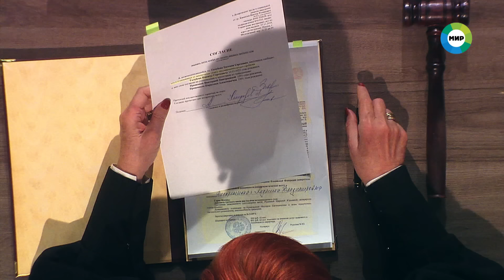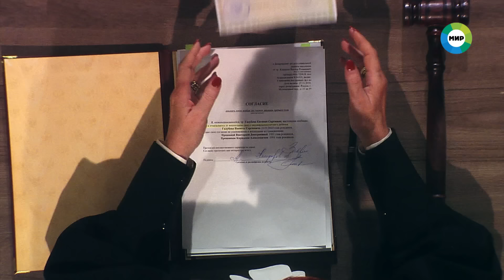Дела судебные с Алисой Туровой. Битва за будущее. Эфир от 09.08.24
00:03 - Девушка взяла на себя вину за чужое преступление, оказалась в тюрьме и теперь готова отдать своего ребенка бездетной подруге. Сможет ли мать остановить череду нелепых поступков дочери?

14:04 - После развода мужчина забрал себе сына, а женщина – дочку. Мальчик вычеркнул мать из жизни, а та решила добиться его любви через суд.

27:45 - На протяжении 138 лет в роду рождались только мальчики, и когда в семье на свет появилась девочка, муж заподозрил жену в измене.